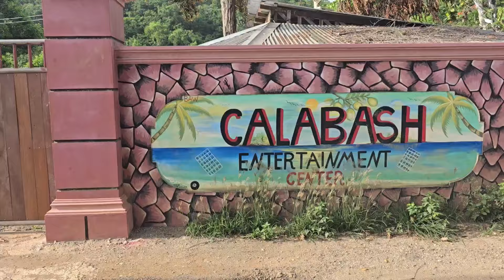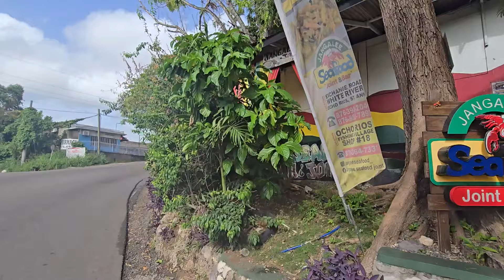Jamaica More Safer To Walk Than United States And England Captain yard 🇯🇲